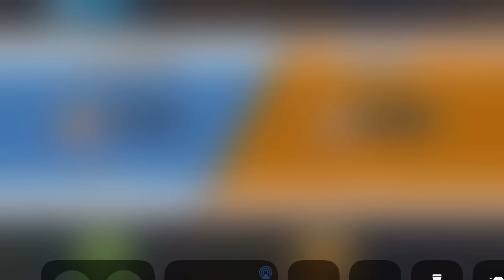YugiH5 : bộ bài này lạ nhỉ